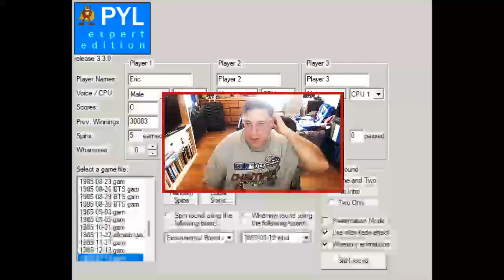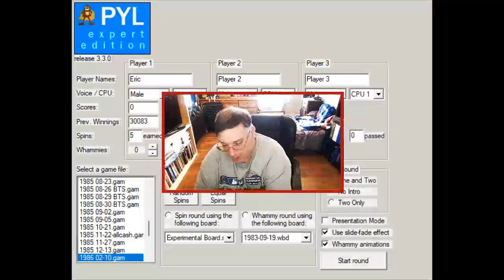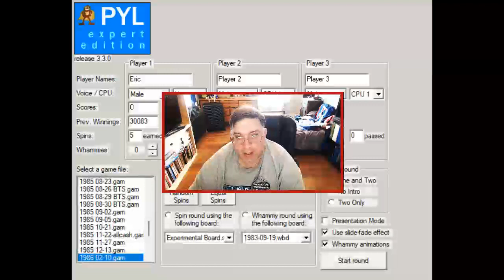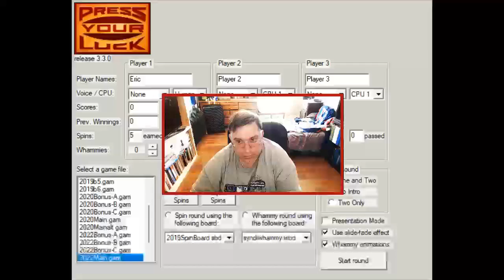Eric Lima's Shenanigans Of 1977 #1213: Press Your Luck 75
I survived a snowstorm 2 days ago but can I survive Whammies? Watch and see!